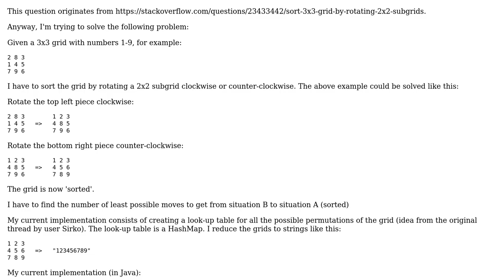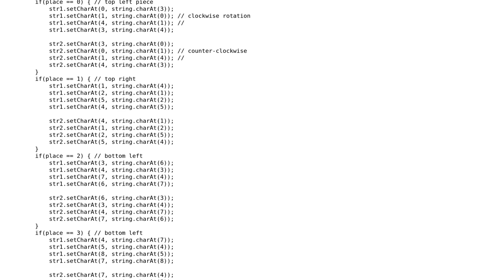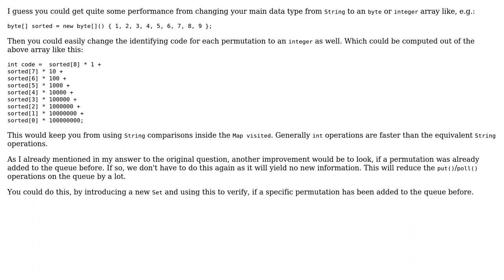Sort 3x3 grid by rotating 2x2 subgrids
With thanks & praise to God, and with thanks to the many people who have made this project possible! | Content (except music & images) licensed under CC BY-SA | Music | Images & others | With thanks to user Sirko user Olavi Mustanoja and the Stack Exchange Network Trademarks are property of their respective owners. You are responsible for your own actions.